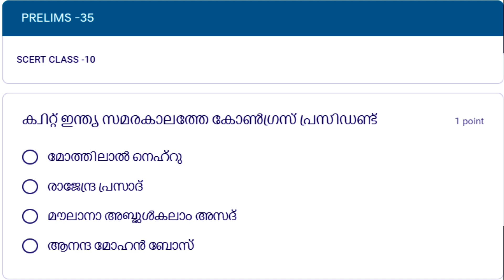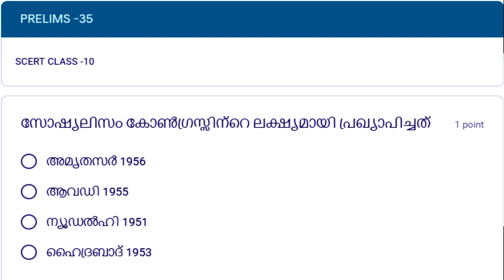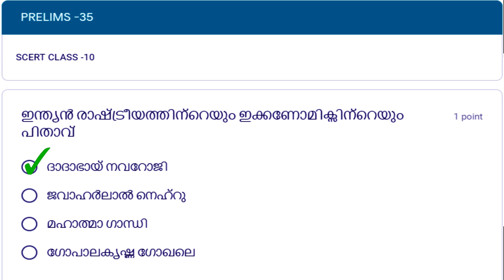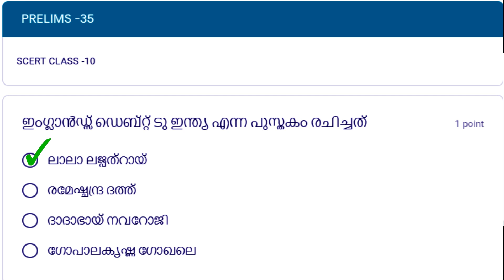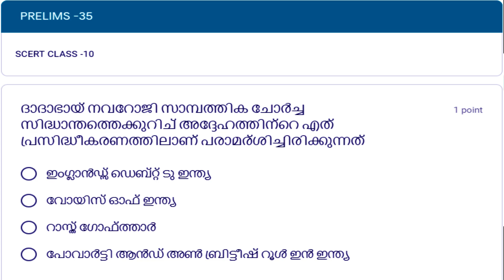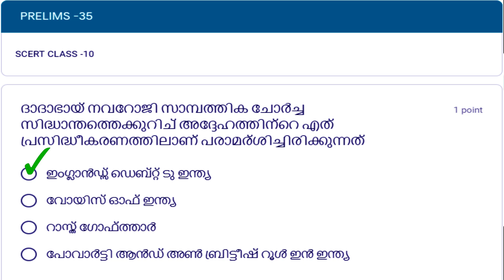KERALA PSC : PRELIMS CLASS